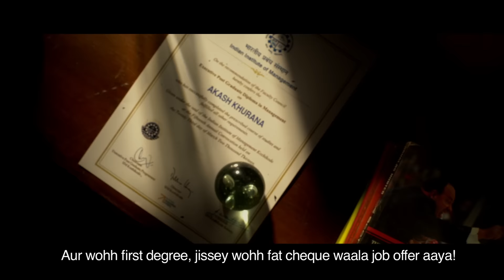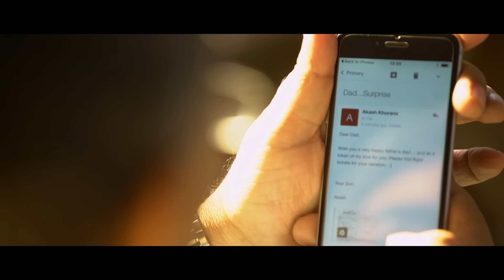A Chance to Acknowledge Dad l The Tribal Box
Learn|Grow|Inspire Convey your special reason to gift your dad a vacation for all the sacrifice he's done for you..

Produced by Flick Frame Communications
Producer: Rajeev Kumar

Written by Ashish Verma
Directed by  Kanishk Varma
Cinematography by Anshumaan Singh Thakur
Executive Producer: Soumya Chatterjee
Post Production Head: Saood Husain
Creative Producer: Ashwin Nadig
Accountant: Karan Mehta
Art Director: Devendra Shridhar Tawde
Casting Director: Tanushree Sharma
Assistant Producer: Vandita Dalmia & Minal Metkari
Editors: Rupesh Sawant/ Rahul Kaningdhwaj/ Deepika Rajguru and Neha Supnekar
Social Media Executive: Ankita Arya
Make Up by Anwar Khan
Hair Stylist: Yasmin Hussain